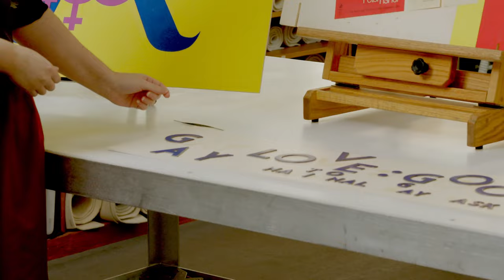Melody Tash - Director + Director of Photography + FAA Drone Pilot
Melody Tash 2023 showreel